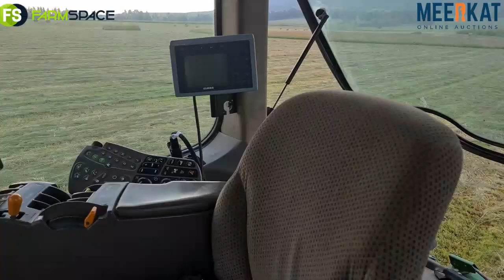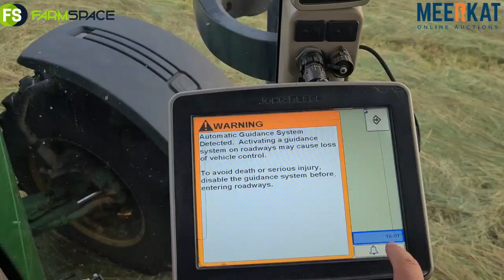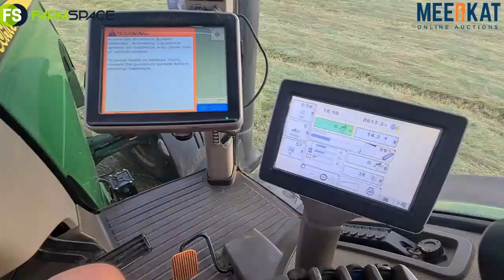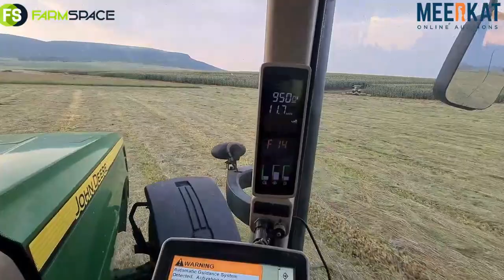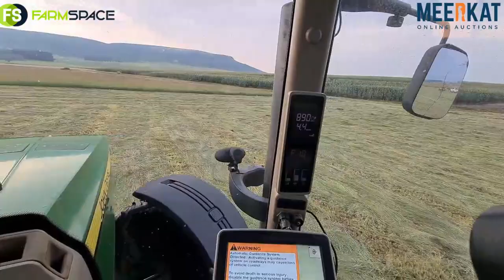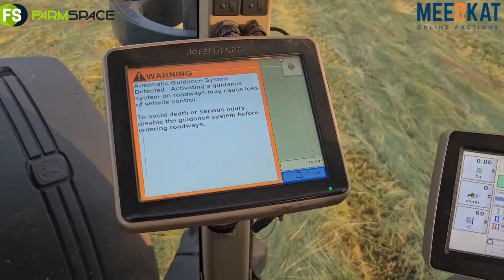2013 John Deere 8260 op Kwaliteit Trekker en Implement Veiling Sonder Grense 21 tot 24 Feb 2022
2013 John Deere 8260 op Kwaliteit Trekker en Implement Veiling Sonder Grense 21 tot 24 Feb 2022 op Kwaliteit Trekker en Implement Veiling Sonder Grense 21 tot 24 Februarie 2022. Leanie 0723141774 Aangebied deur FarmSpace en MEERKAT Online Auctions